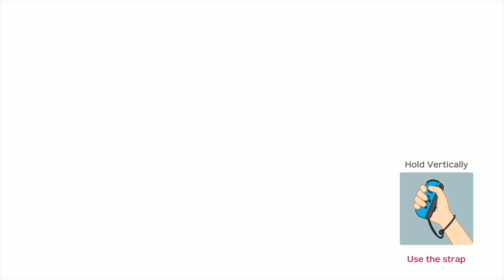【スーパーマリオパーティ】リバーサバイパルクッパJrVsワリオVsヨッシーVsルイージ(COM最強 たつじん)